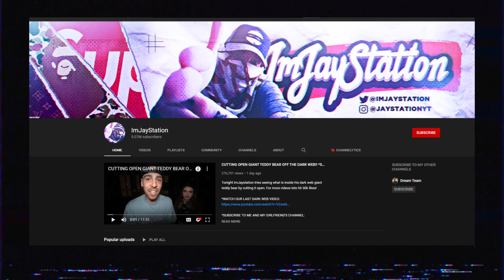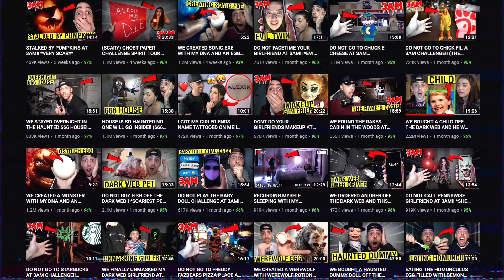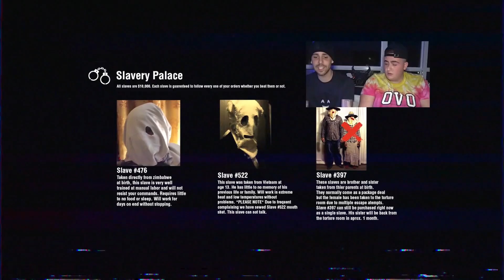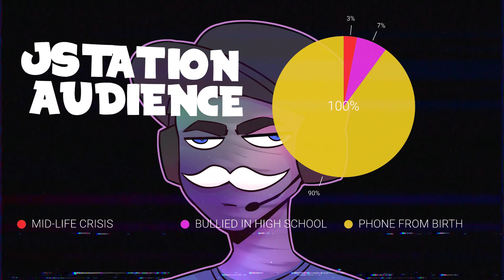This "family friendly" channel is worse than Morgz